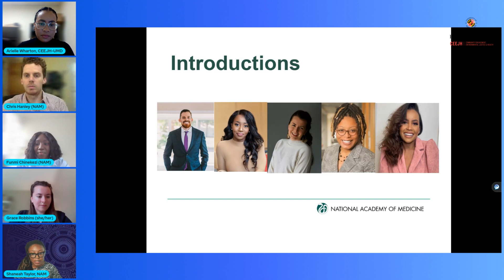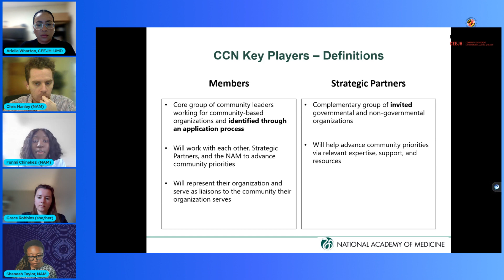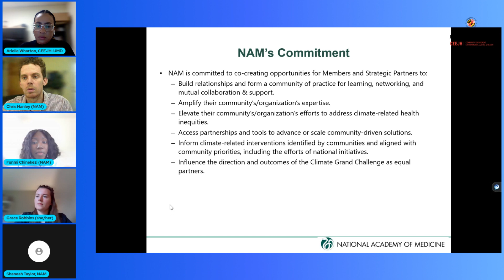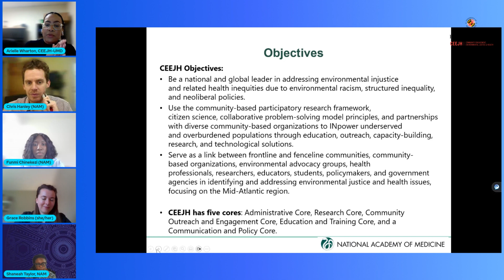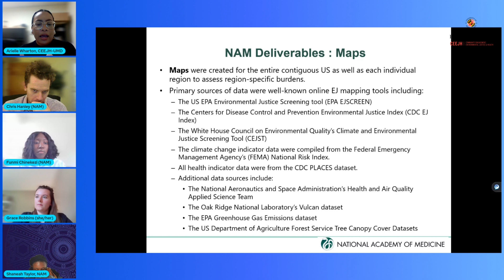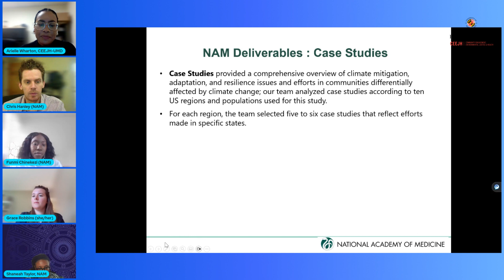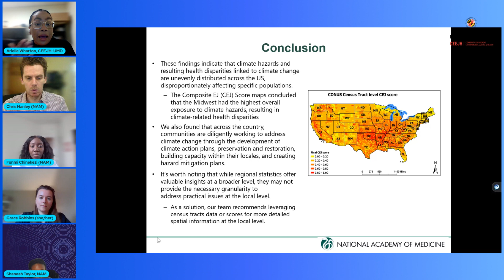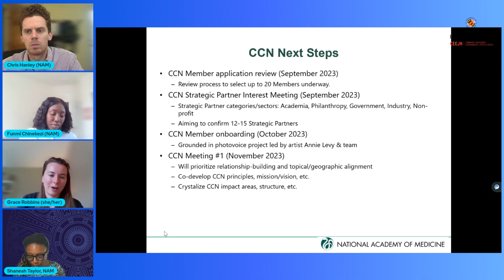2023Day2 1F National Academy of Medicine Discussion on Climate Change Grand Challenge